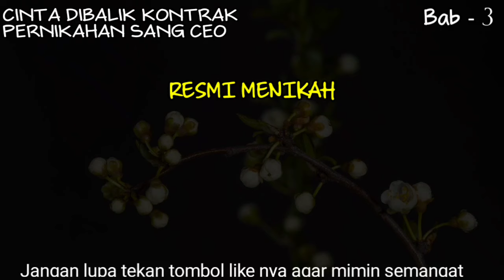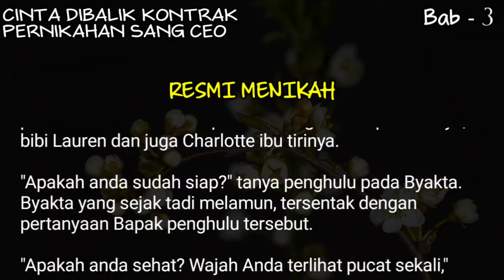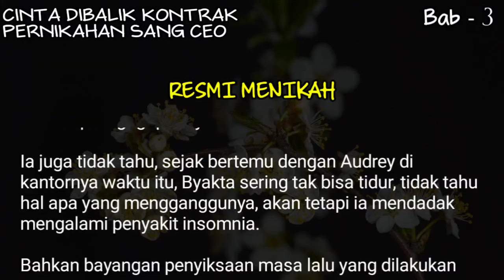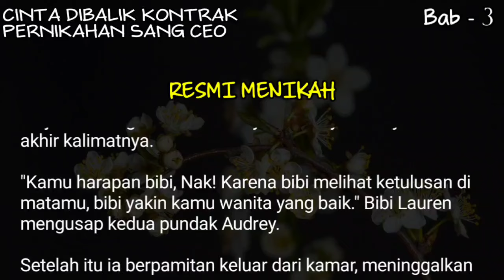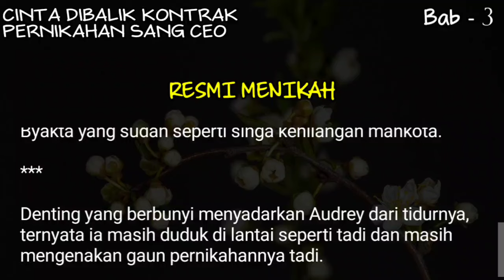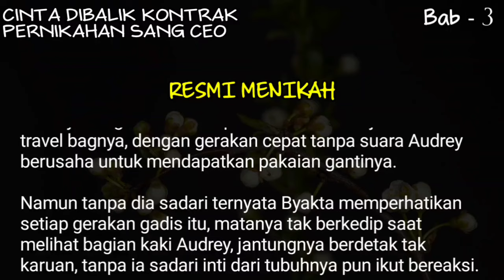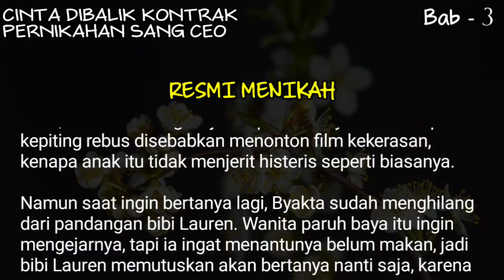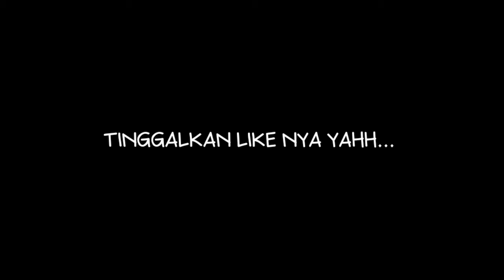Bab#3 - Ga1r4hnya terbakar melihat asset 1strinyaa yg menyyemmbull